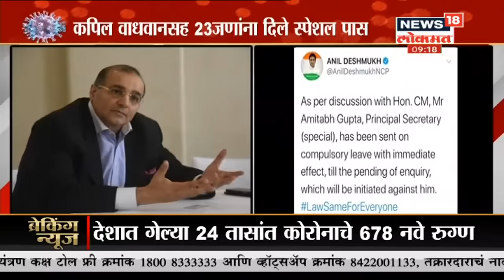Lockdown in Pune : पुणे मार्केट यार्ड आजपासून बेमुदत बंद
पुणे मार्केट यार्ड आजपासून बेमुदत बंद राहणार आहे । कोरोनाच्या संसर्गवाढीच्या शक्यतेमुळे बाजार समितीने हा निर्णय घेतला आहे

/News18Lokmat